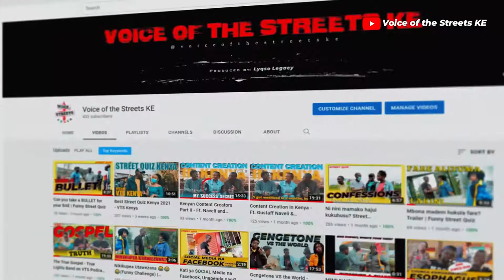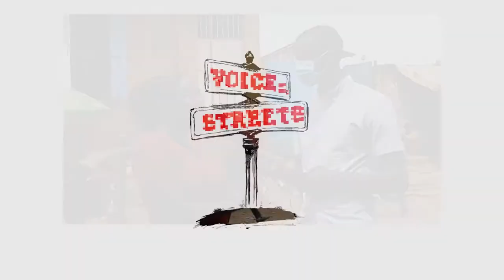What's the Funniest name in your CONTACTS | Funny Street Quiz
Another one from VTS Kenya, In this episode we wanna know those crazy names people have in their contact list, this gonna be fuuuunn!